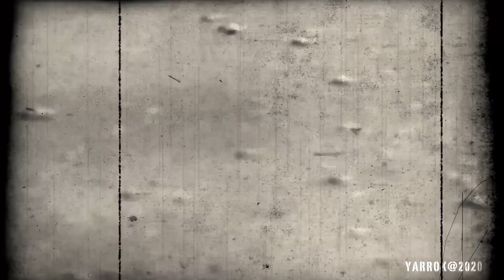Ach, jak przyjemnie - Rafał "Szambelan" Trzaskowski w przedwojennym hicie.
Kapitan Warszawskiej Żeglugi Fekalicznej - "Szambelan" Rafał Trzaskowski wszystko potrafi przekuć w sukces. Nawet gówno płynące do Wisły z oczyszczalni Czajka.